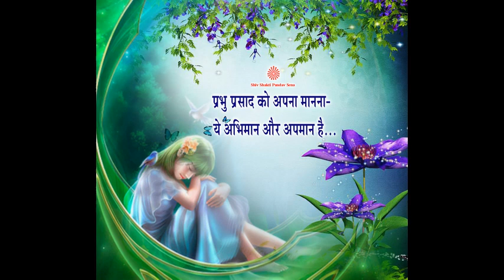Prabhu Presad ko apna manna- Ye Abhimaan aur Apmaan hai…With English Subtitles....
Prabhu Presad ko apna manna- Ye Abhimaan aur Apmaan hai…